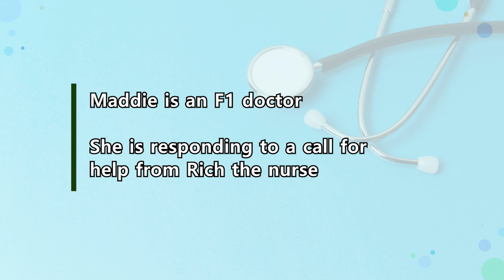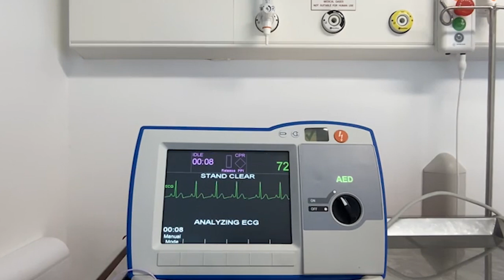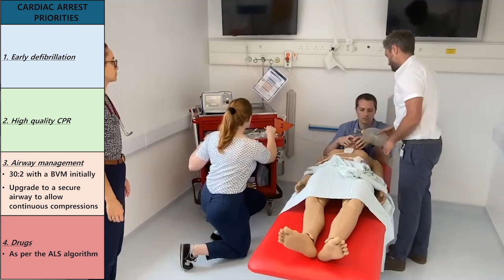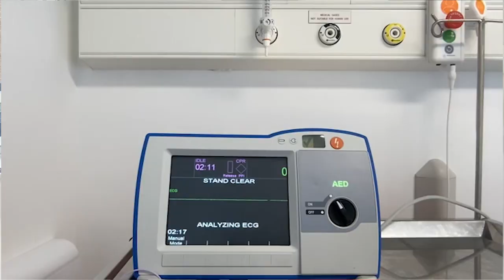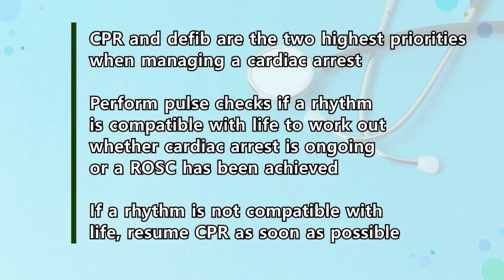Cardiac Arrest Example 3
As part our the F1 resus session, we have produced several videos demonstrating different aspects of cardiac arrest management.